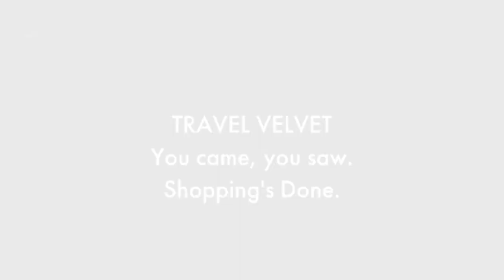Travel Velvet Genuine Leather Travel Duffle Bag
Welcome to Travel Velvet, Executive Travel Necessities, a very different travel necessities online store for all your travel needs. We also have things you never knew you needed.

Pictured: Genuine Leather Travel Duffle Business Bag- When you want to make a statement